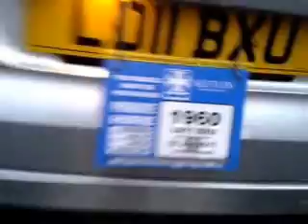delta or alpha taxi driver money fuel waste of space